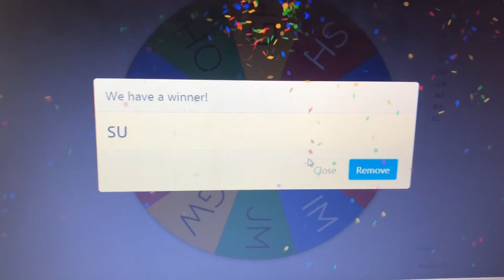Winner Announcement Video - Wednesday 10th June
Here is the winner announcement video for today along with the answers to our reverse music round! Some tricky questions in there, so well done to everyone who entered and a special well done to everyone who got 100%